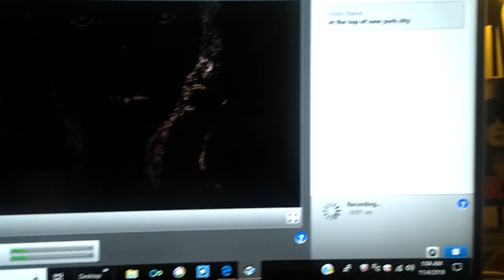Creepy and some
A late night happinb